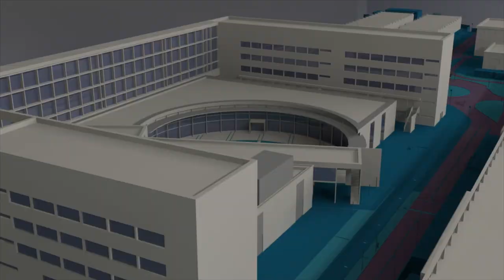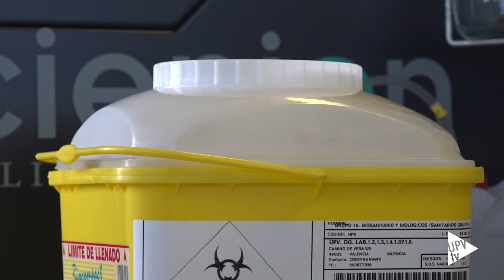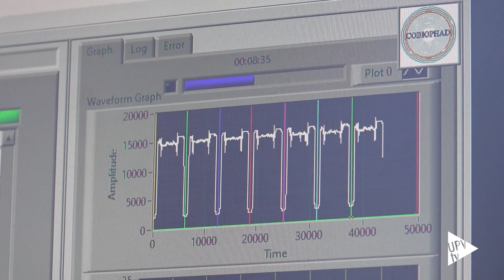COMBO-SARS-CoV-2 - Noticia @UPVTV, 15-12-2020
Investigadores de la Universitat Politècnica de València (UPV) han desarrollado a escala de laboratorio un nuevo sistema que permite la detección rápida, barata y efectiva de COVID-19.  Se trata de un sistema biosensor, basado en tecnologías de DVD, que detecta anticuerpos específicos (G, M y A) y antígenos de SARS-CoV-2 -distinguiéndolos además de los de gripe- de una forma segura, en menos de 30 minutos, analizando muestras de suero o saliva. El precio de la prueba se estima en menos de dos euros.